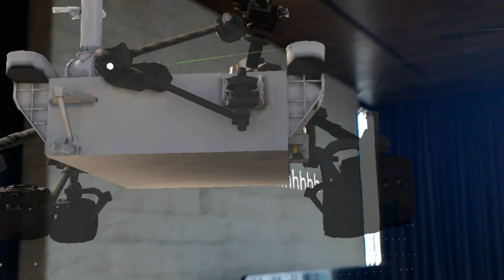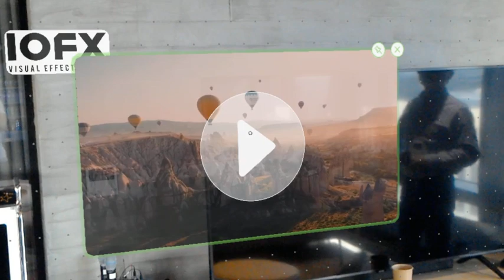Magicleap Spatial 테스트 (2020)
코로나 터지기 전. 메타버스 회의 서비스 Spatial 테스트를 Magicleap을 이용하여 테스트하던 모습